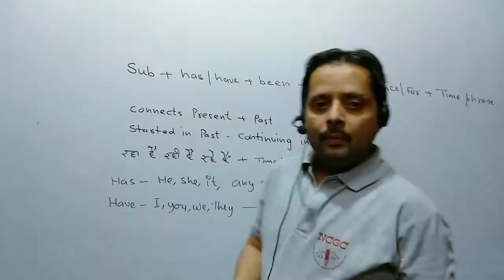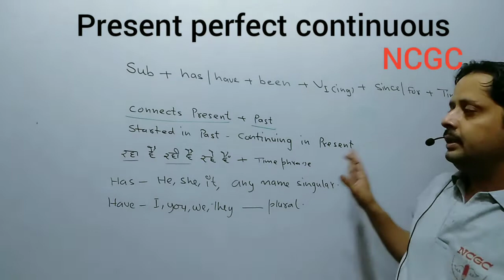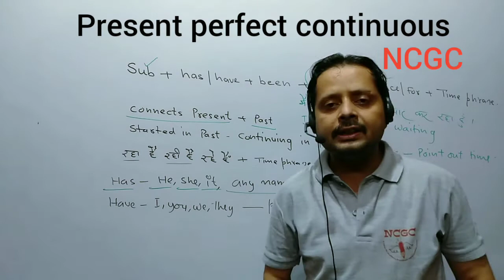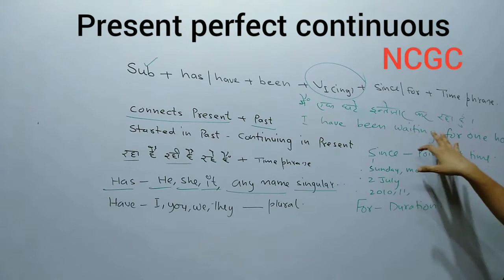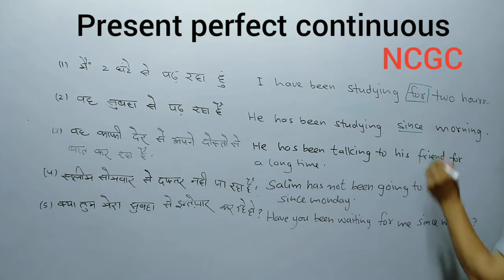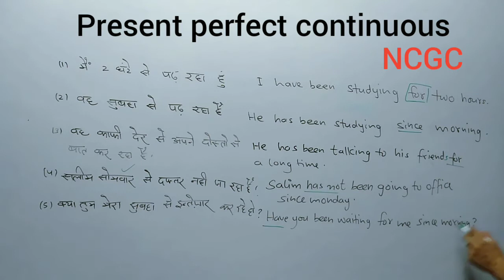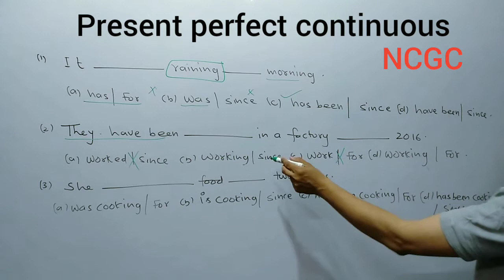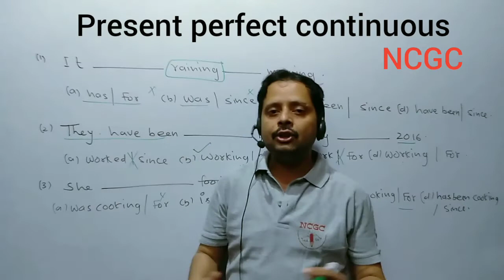Tenses part 10th || present perfect continuous